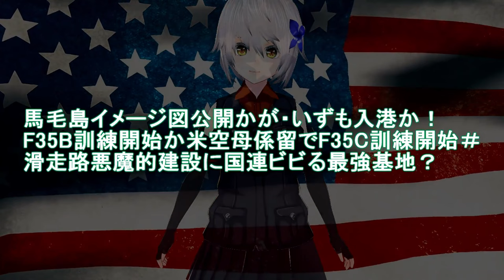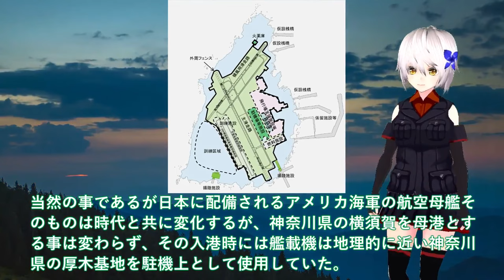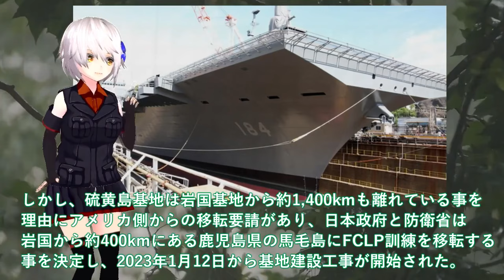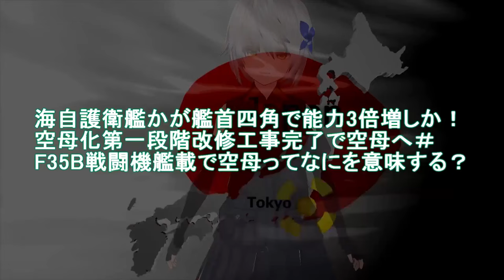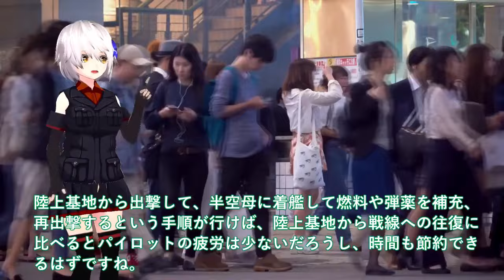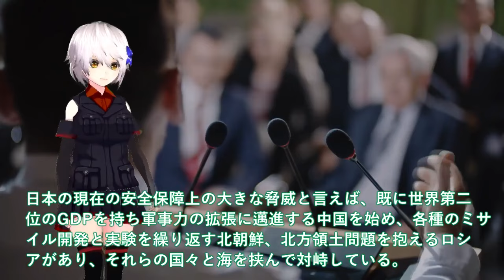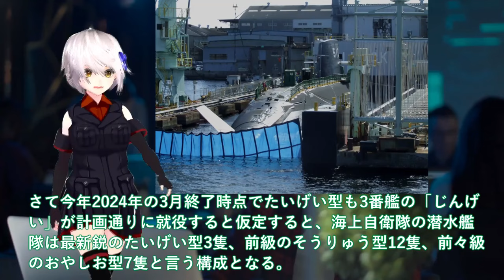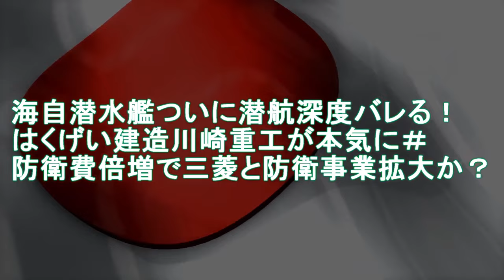【防衛軍事力】陸海空自最強 毛イメージ図公開かが・いずも入港か！F35B訓練開始か米空母係留でF35C訓練開始＃滑走路悪魔的建設に国連ビビる最強基地【軍事スペシャル・特集】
01毛イメージ図公開かが・いずも入港か！F35B訓練開始か米空母係留でF35C訓練開始＃滑走路悪魔的建設に国連ビビる最強基地？

02防衛省ついに護衛艦かが空母化完成か！！F35B洋上拠点としての運用想定＃F35B艦載魔改造計画最大数14機で攻撃型空母誕生？

03たいげい型潜水艦ついに赤信号点灯か！機動力3倍は艦長でさえお手上げか＃じんげい潜水艦就役で原潜超えた？